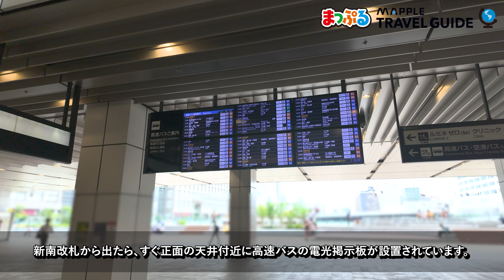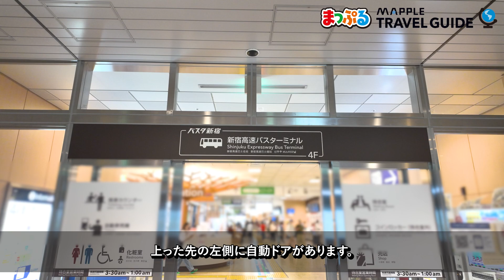どこよりも詳しい「新宿駅からバスタ新宿までの行き方」ガイド！JR線改札（新南改札）からのわかりやすい最短ルートを徹底解説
東京屈指のターミナル駅である新宿駅。すぐ近くには日本最大級のバスターミナル「バスタ新宿」があり、新宿は交通の要衝となっています。

いくつもの鉄道路線が乗り入れる新宿駅はまるで迷宮。
新宿駅からバスタ新宿の距離は遠くありませんが、迷子になってしまう可能性もあります！
そこで、この記事ではJR線改札（新南改札）からバスタ新宿への行き方について詳しくご紹介。

新宿駅からバスタ新宿まで、快適な移動ができるようぜひ参考にしてくださいね。